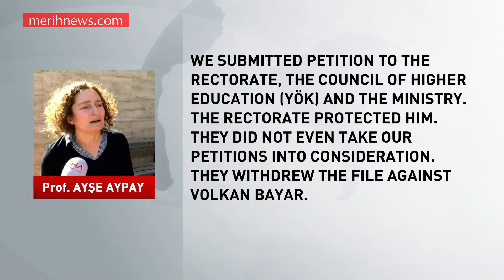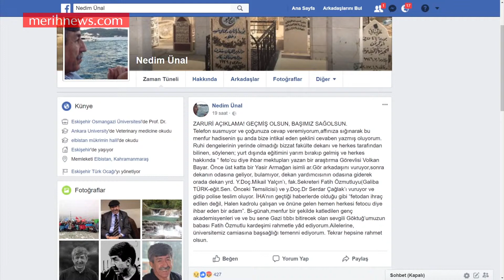RESEARCH ASSISTANT ATTACKS ACADEMICS WITH GUN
New details have emerged regarding the massacre in Eskişehir Osmangazi University in which four academics were killed. Associate professor Ayşe Aypay, from the same university, said many complaints had been filed against research assistant Volkan Bayer who is the perpetrator of the attack by the victims, but the authorities took no action to launch an investigation into him. Associate professor Ayşe Aypay who survived in the massacre said:

“We submitted petition to the rectorate, the Council of Higher Education (YÖK) and the Ministry. The rectorate protected him. They did not even take our petitions into consideration. They withdrew the file against Volkan Bayar. It costed 4 people’s life. Why did not YÖK do anything? Why did not the rectorate do anything? We submitted many petitions in last a year and half. They covered up all of them. They protected Volkan Bayar. My husband was dismissed from his job because of Volkan Bayar’s defamation. He stayed in prison for 5,5 months. Who will be called to account for this?”

Pro-AKP media circulated false news claiming the perpetrator was a member of the Hizmet movement. However, academics who work at Osmangazi University falsified the claims. Professor Nedim Ünal posted on his Facebook account:

“Volkan Bayar is a research assistant who is known as a psychopath and schizophrenic; who returned from abroad without completing his degree and who writes complaint about everyone as “f...’cu” [Gulenist]. He was not dismissed over being a “F..”, but continues working and defames others as “f..'cu”